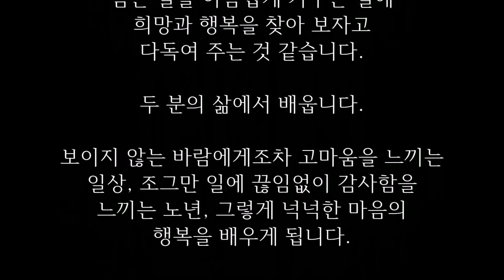다시 젊어지고 싶지 않다 말했던 박경리와 박완서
소설가 박경리 씨는 운명하기
몇 달 전 이렇게 말했습니다.

“다시 젊어지고 싶지 않다.
모진 세월 가고...
아아~~~ 편안하다.
늙어서 이렇게 편안한 것을...

버리고 갈 것만 남아서 참 홀가분하다."

다음은 노년의 박완서씨가 썼던 글입니다.

"나이가 드니 마음 놓고 고무줄 바지를
입을 수 있는 것처럼 나 편한 대로
헐렁하게 살 수 있어서 좋고 하고
싶지 않은 것을 안 할 수 있어 좋다.

하고 싶지 않은 것을 안 하고 싶다고
말 할 수 있는 자유가 얼마나 좋은데
젊음과 바꾸겠는가 . . .

다시 태어나고 싶지 않다.
난 살아오면서 볼 꼴, 못 볼 꼴 충분히 봤다.
한 번 본 거 두 번 보고 싶지 않다.
한 겹 두 겹 어떤 책임을 벗고 점점
가벼워지는 느낌을 음미하면서 살아가고 싶다.
소설도 써지면 쓰겠지만 안 써져도 그만이다."

두 분은 한국 문단을 대표하는
여류 소설가였습니다.
그러면서도 조용한 시골집에서
행복하게 삶을 마감했던 분들입니다.

상선약수(上善若水)라는 말이 있지요.
가장 아름다운 인생(上善)은 물처럼
사는 것(若水)이라는 뜻입니다.

물처럼 살다가 물처럼 가는 것이 인생이라면
이처럼 인간의 삶을 진지하게 표현하는
말도 없을 듯 싶습니다.

위의 두 분은 물처럼 살다 간
대표적인 분이라고 할 수 있습니다.

흐르는 물처럼 남과 다투거나 경쟁하지
않는 부쟁(不爭)의 삶을 보여주었고,

만물을 길러주고 키워주지만 자신의 공을
남에게 과시하려 하거나 결코 다투려
하지 않는 상선약수(上善若水)의
초연한 삶을 살았습니다.

그래서 두 분의 삶이 우리에게 가르쳐
주는 것은 자유로움이었습니다.

유유히 흘러가는 강물처럼 부딪치는
모든 것들을 배우고 만나는 모든 것들과
소통하며 끊임없이 장강(長江)의 글을
쓰면서 그 글 속에서 인생과 사랑을 말했습니다.

말년의 두 분은 노년의 아름다움을
온 몸으로 보여 주었습니다.
후배들에게 이렇게 나이 먹어야 한다고
아무 말 없이 조용한 몸짓으로 표현했습니다.

박경리씨는 원주의 산골에서 박완서씨는
구리의 어느 시골 동네에서 흙을 파고
나무를 가꾸면서 빛나는 노년의
침묵을 가르쳐 주었습니다.
노년의 행복이 무엇인지 온몸으로 말했습니다.

천천히 걸어도 빨리 달려도 우리에게
주어진 시간은 오직 한 세상 뿐입니다.
더러는 조금 짧게 살다가, 더러는 조금 길게
살다가 우리는 가야 할 곳으로 떠나갑니다.

두 분의 삶을 바라보면 이 소중한 시간을
이해하면서 살라고, 배려하면서 살라고
고개를 끄덕이며 말하는 것 같습니다.

우리에게 주어진 둘도 없는 삶을
지난 날을 돌이키며 후회하기 보다는
남은 날을 아름답게 가꾸는 일에
희망과 행복을 찾아 보자고
다독여 주는 것 같습니다.

두 분의 삶에서 배웁니다.

보이지 않는 바람에게조차 고마움을 느끼는
일상, 조그만 일에 끊임없이 감사함을
느끼는 노년, 그렇게 넉넉한 마음의
행복을 배우게 됩니다.